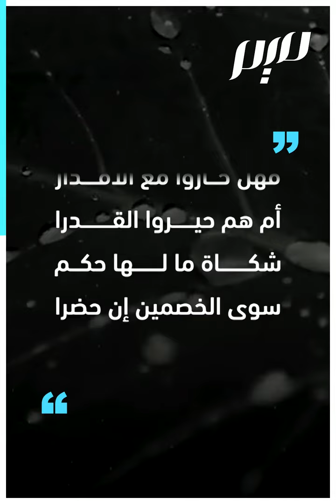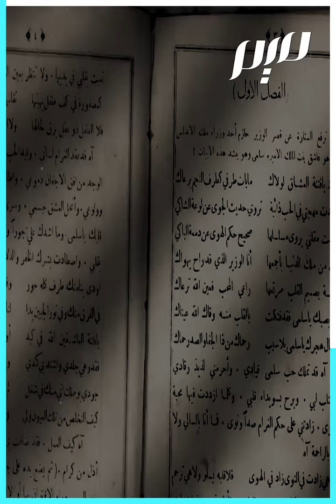العقاد.. سيرة أديب عصامي ثائر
كيف صور محمود عباس العقاد معركة الإنسان مع القدر في أبيات شعرية مرنة لا تخلو من فلسفة
ـــــــــــــ